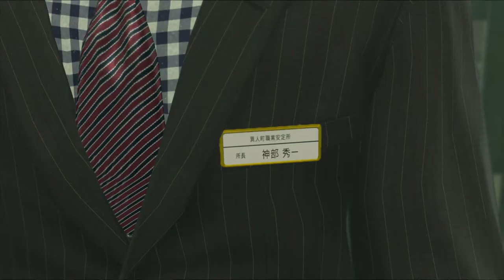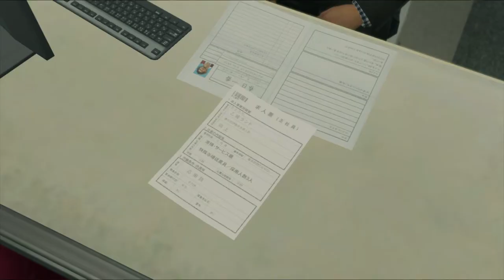Yakuza Like A Dragon - THE DRAGON OF YOKOHAMA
Ichiban will retrieve a bat from the ground Master Sword-style.